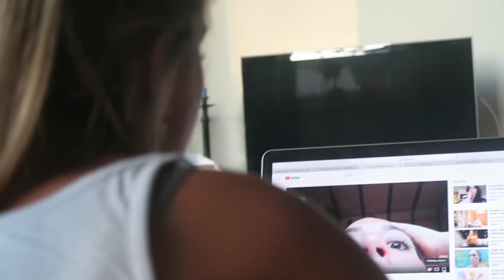WAT HAALT STEF UIT ZN BROEK!? 🤭 | JULIA VAN BERGEN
LUISTER SELFISH! 🌹

Geniet ervan!